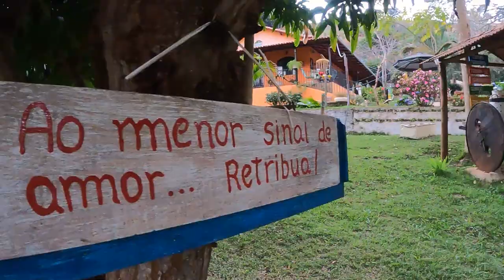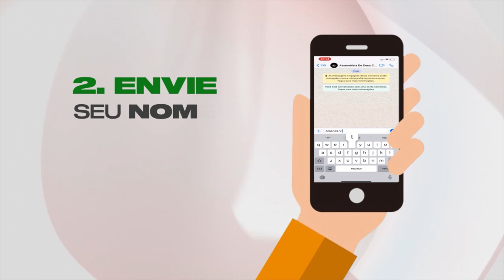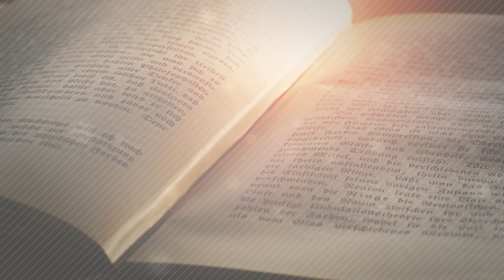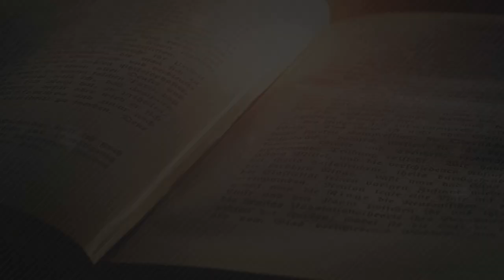Irmã Zezé - Uma Vida Dedicada ao Senhor! (EPISÓDIO 2) | MINHA HISTÓRIA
Continuando a nossa saga, hoje vamos assistir a segunda e ultima parte do nosso quadro "Minha História", onde estamos conhecendo um pouco mais da história de nossa querida Maria José ou simplesmente Irmã Zezé! Ela que viveu longos anos ao lado de nosso saudoso Pastor Ary Coelho, irá contar seu testemunho de vida, onde por longos anos, serviu de forma íntegra, na obra do Senhor! Uma história que vale a pena ouvir. Assista e compartilhe com mais alguém, você será edificado com riquíssimos testemunhos.